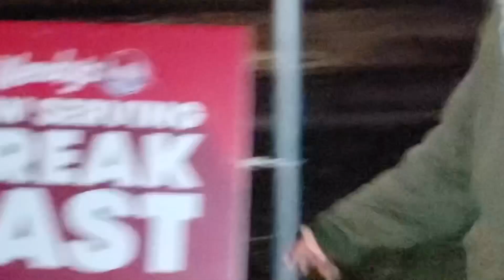DON’T GO TO WENDY’S AT 3 AM!! WENDY.EXE APPEARED!!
100% true. Me and my friend were attacked by Wendy.exe.